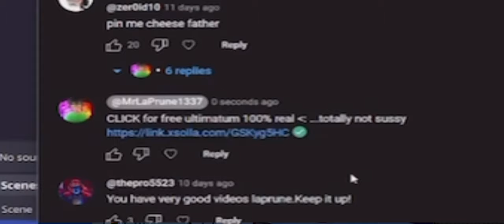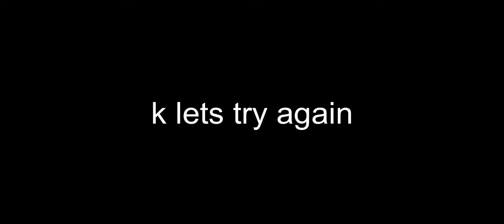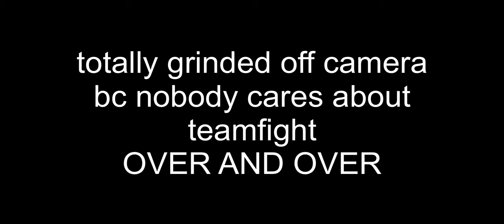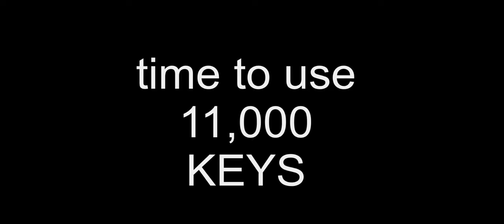The Corn…..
Free Chest-claim 🤞🗿and Look at the PG3D offers 👇👇👇 20% cheaper

twitter —- need to find link 💀

discord — Mr LaPrune#3430

download the game here if u interested!

John 3:16

LLLLLLL
LLLLLLL
LLLLLLL
LLLLLLL
LLLLLLL
LLLLLLL
LLLLLLL
LLLLLLL
LLZLLLL
LLLLLLL
LLLLLLLLLLLLLLLLLLLLLLLLL
LLLLLLLLLLLLLLLLLLLLLLLLL
LLLLLLLLLLLLLLLLLLLLLLLLL

AAAAAAAAAAAAAAAAAAAAA
AAAAAAAAAAAAAAAAAAAAA
AAA                                      AAA
AA                                           AA
AA                                           AA
AA                                           AA
AA                                           AA
AA                                           AA
AAA                                      AAA
AAAAAAAAAAAAAAAAAAAAA
AAAAABAAAAAAAAAAAAAAA

PPPPPPPPPPPPPPPPPPPP
PPPPPPPPPPPPPPPPPPPPP
PPPPPP                              PP
PPPPPP                              PPP
PPPPPP                              PPPP
PPPPPP                              PPPPP
PPPPPP                              PPPPP
PPPPPQ                              PPPP
PPPPPP                              PPP
PPPPPP                            P PP
PPPPPPPPPPPPPPPPPP
PPPPPP
PPPPPP
PPPPPP
PPPPPP
PPPPPP
PPPPPP
PPPPPP
PPPPPP
PPPPPP

RRRRRRRRRRRRRRRRRRRRRR
RRRRRRRRRRRRRRRRRRRRRRR
RRRRRR                                    RR
RRRRRR                                    RRR
RRRRRR                                    RRRR
RRRRRR                                    RRRRR
RRRRRR                                    RRRRR
RRRRRR                                    RRRR
RRRRRR                                    RRR
RRRRRR                                    RR
RRRRRRRRRRRRRRRRRRRRRR
RSRRRR                 RRR
RRRRRR                  RRR
RRRRRR                    RRR
RRRRRR                      RRR
RRRRRR                        RRR
RRRRRR                          RRR
RRRRRR                            RRR
RRRRRR                               RRR

NNNNN                              NN
NN                   NNNN

EEEEEEEEEEEEEEEEEEEEEEE
EEEEEEEEEEEEEEEEEEEEEEE
EEEEEEEEEEEEEEEEEEEEEEE
EEEEEE
EEEEEE
EEEEEE
EEEEEE
EEFEEE
EEEEEEEEEEEEEEEEEEEEE
EEEEEEEEEEEEEEEEEEEEE
EEEEEE
EEEEEE
EEEEEE
EEEEEE
EEEEEE
EEEEEEEEEEEEEEEEEEEEEEE
EEEEEEEEEEEEEEEEEEEEEEE
EEEEEEEEEEEEEEEEEEEEEEE